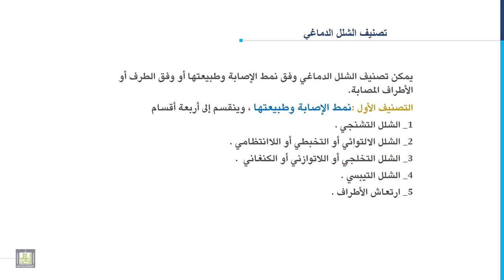مدخل إلى التربية الخاصة | 6-4 | الشلل الدماغي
المقررات المفتوحة
الدرس الرابع: الشلل الدماغي
1. أسباب الشلل الدماغي.
2. تصنيف الشلل الدماغي.